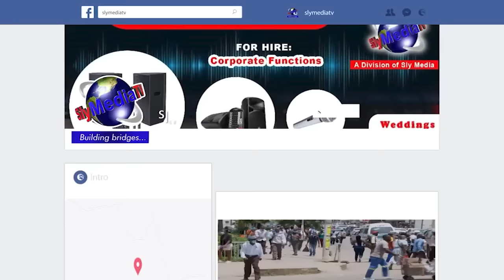Mbuya Stella Chiweshe Buried According To Her Traditional Customs In Masembura Wrapped In A Reed Mat